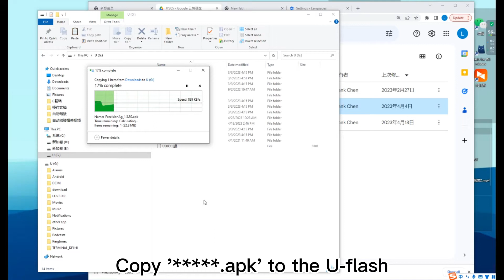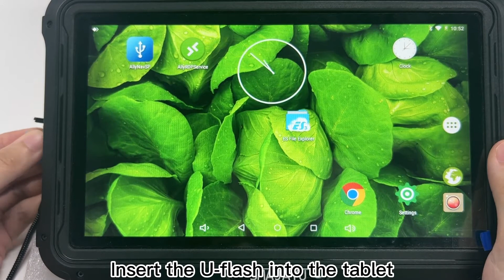Usb update software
Autosteering system is updating which will includes more features and more friendly interface. Please update software by USB.